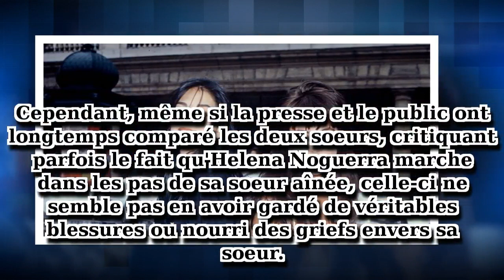Helena Noguerra et Lio : comment elles ont construit leur carrière « main dans la main »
Alors qu'elle sera bientôt l'héroïne de la série de France 3 Au-delà des apparences, Helena Noguerra est revenue dans une interview accordée à Télé 7 Jours sur la relation particulière qu'elle a liée avec sa soeur Lio.